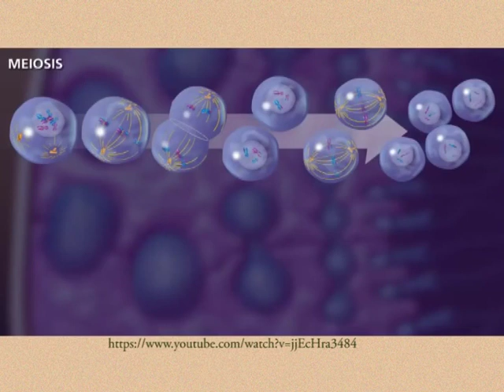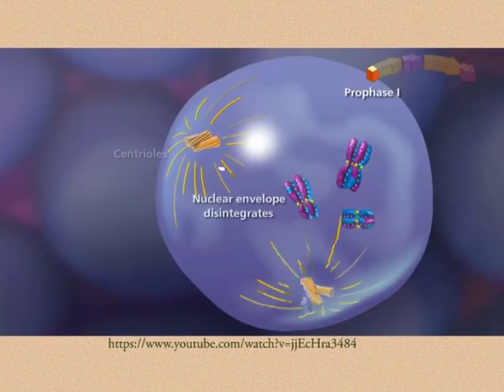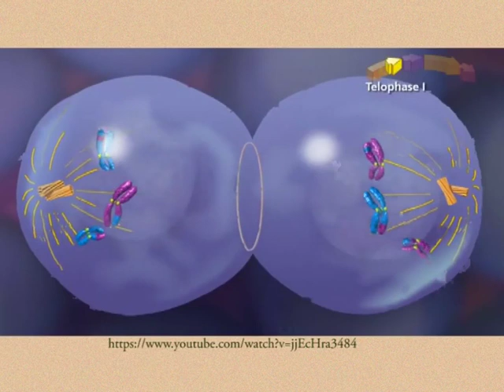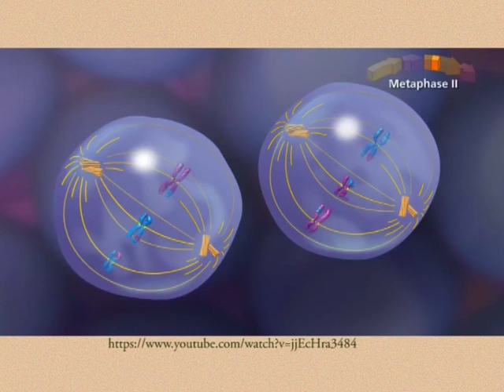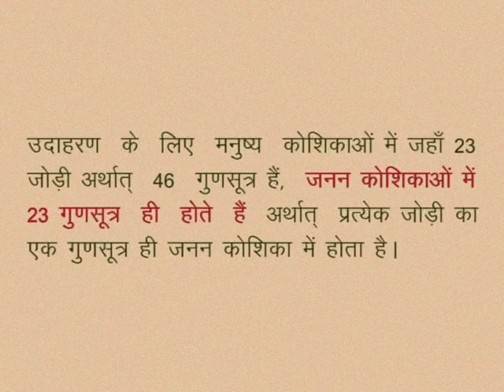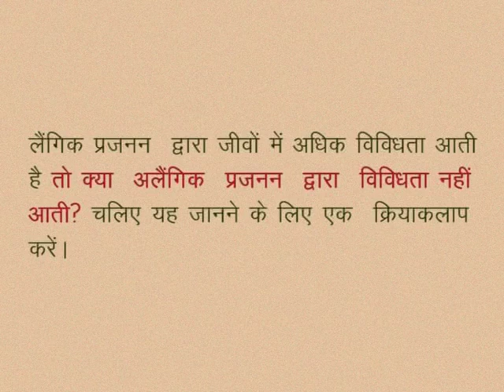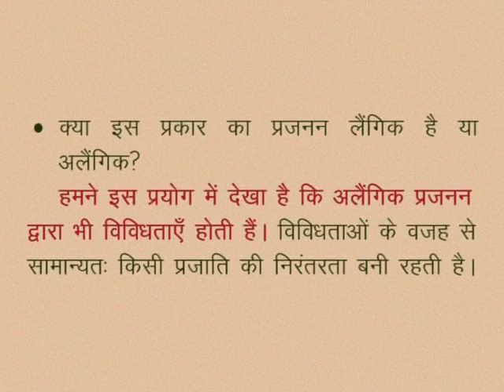CLASS 10th SCIENCE | CHAPTER -14- LIFE PROCESSES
CLASS 10th SCIENCE | CHAPTER -14- LIFE PROCESSES : REPRODUCTION GROWTH AND DEVELOPMENT | SEXUAL REPRODUCTION AND FORMATION OF GAMETE |